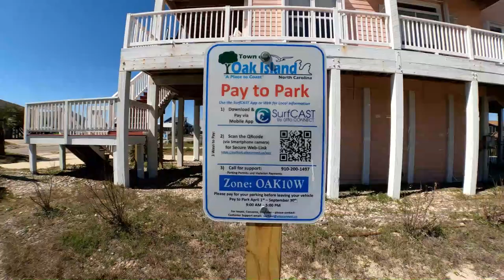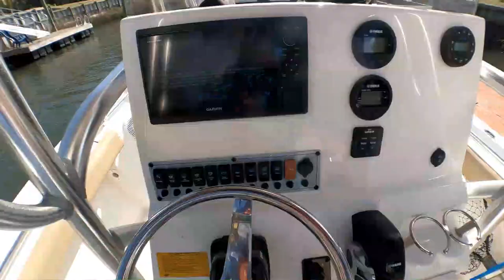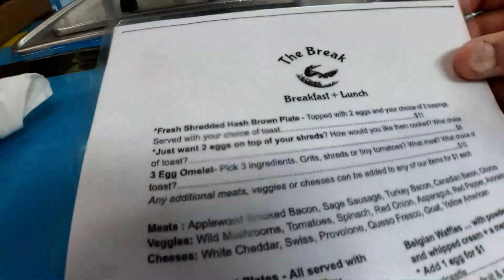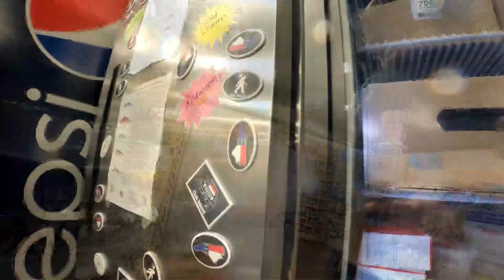How Water Temperature Affects Fishing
If you have ever tried to fish in February, you know that water temperature affects fishing. But what you might not understand is just exactly how water temperature affects fishing.
Certain fish show up in the surf at particular water temperatures. Know which fish will be in which temperature will you decide which bait and which rig to use. Ultimately understanding how water temperature affects fishing will help you catch more fish.
In this video will will look at how water temperature affects fishing. we will also take a look at paid parking on Oak Island as well as stop by the new Break restaurant.